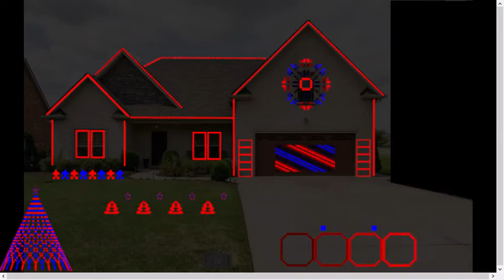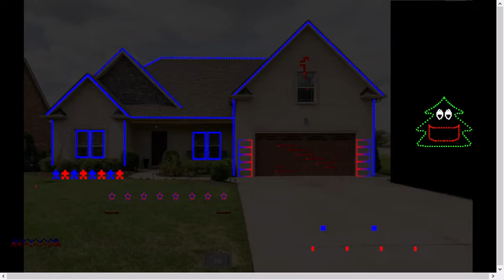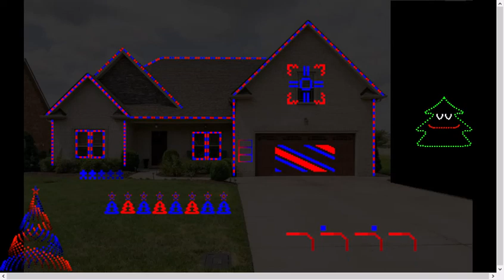YMCA Christmas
YMCA (XMAS version) - Furnace and the Fundamentals